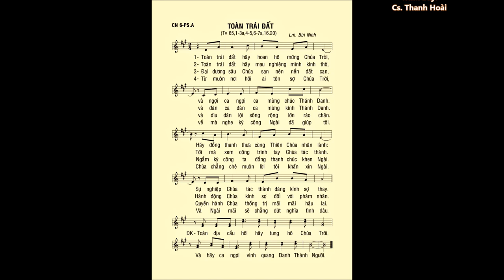Chúa Nhật 06 PHỤC SINH A – Thánh Vịnh 65 – ĐÁP CA – Ca sĩ: Thanh Hoài